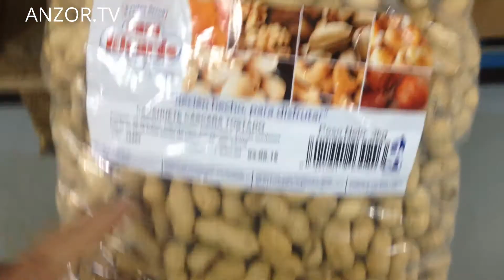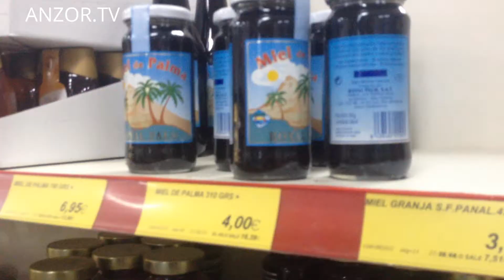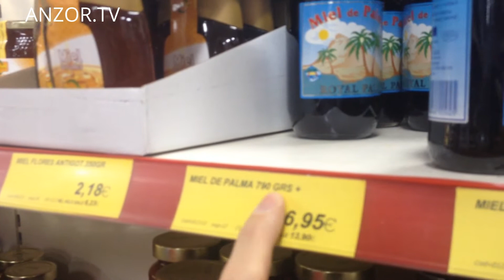КАНАРЫ: Вышел за водой в Алкала на острове Тенерифе... ALCALA TENERIFE CANARY ISLANDS SPAIN